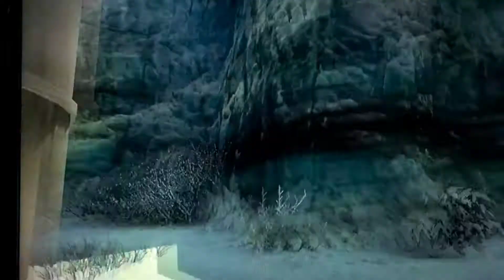Bot Lobby Noob Mauling